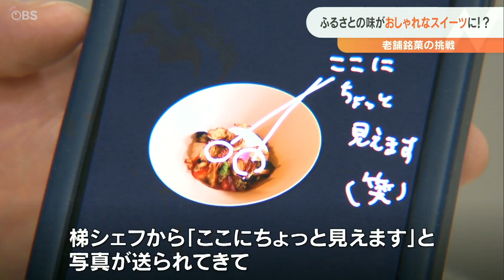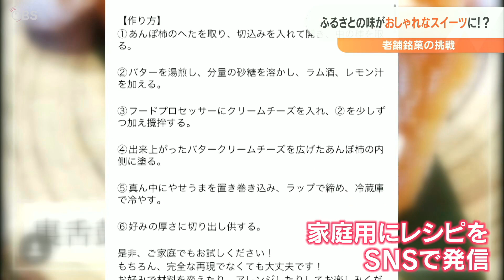大分を代表する和菓子「やせうま」 コロナ禍で売上げ9割減 各国料理と初コラボで認知度アップへ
大分を代表する銘菓がコロナ禍の影響で売り上げが激減しました。創業72年の老舗菓子メーカーは何とか歯止めをかけようとイタリア料理などとの合作で、おしゃれなスイーツを考案しました。老舗の新たな挑戦を追いました。

創業72年のやせうま本舗田口菓子舗は、小麦粉で作った平たい麺に、きなこと砂糖をまぶす大分の郷土料理、「やせうま」をアレンジした和菓子を作り、今なお、根強い人気があります。しかし、コロナ禍で売り上げは9割減少、そこで今回、3人のシェフとのコラボ企画が誕生しました。

今回はイタリアン・フレンチ・和食、それぞれのジャンルのシェフ3人がやせうまのアレンジスイーツを考案し店で提供。また、家庭でも作れるようアレンジレシピをSNSで発信することも決まりました。このうち、別府市のイタリア料理店ではスイーツの提供が23日から始まりました。

完成したのは「マチェドニア」。イタリアンとやせうまそれぞれの魅力を引き立たすデザートとなりました。半世紀以上、大切に守られてきた郷土の味は土産品から気軽に食べてもらえる日常のおやつへと変貌することができるのか。老舗菓子メーカーの新たな挑戦は続きます。